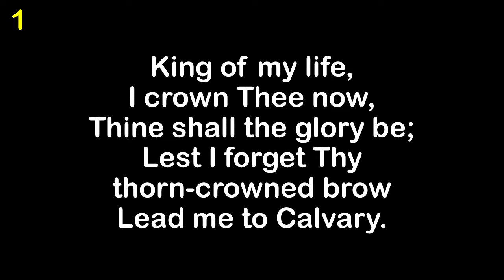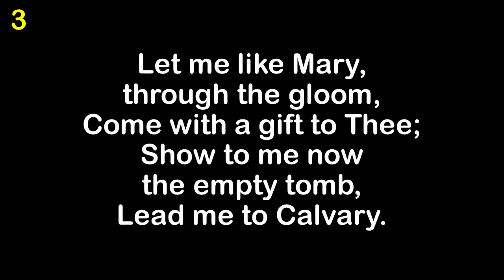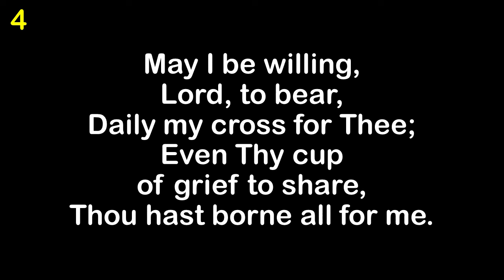Lead Me to Calvary